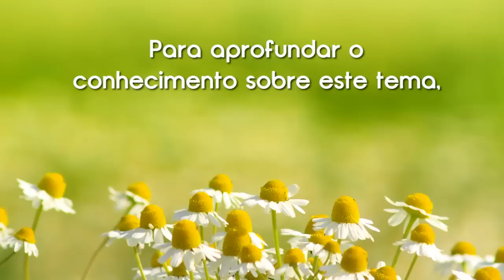Dicas de Credibilidade e Confiança | Terapia Holística #4